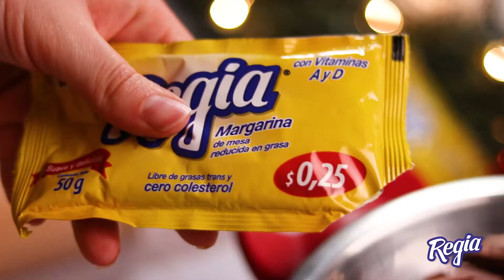Turrón de chocolate navideño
Necesitas:
200 g de chocolate con leche
200 g de chocolate fondant
80 g de Margarina Regia
50 g de cereal de arroz
2 cucharadas de grageas de chocolate de colores

¿Cómo lo hago?
- Corta o ralla los dos tipos de chocolate en trocitos muy pequeños.
- Calienta agua en una olla grande. Pon encima una olla más pequeña o recipiente de vidrio resistente al calor con el chocolate y margarina Regia dentro. Mezcla hasta que se fundan ambos ingredientes.
- Retíralo del fuego, añade el cereal de arroz y remueve rápidamente.
- Vierte en el molde donde endurecerá, nivela y espolvorea por encima con las grageas de colores.
- Deja enfriar la mezcla en la nevera durante 2 horas. Desmolda y corta en cuadraditos.